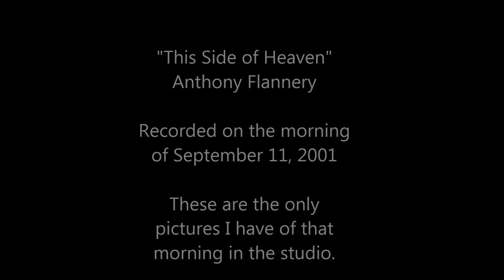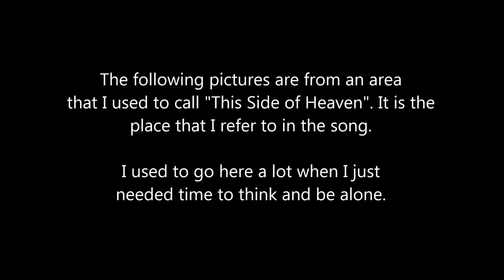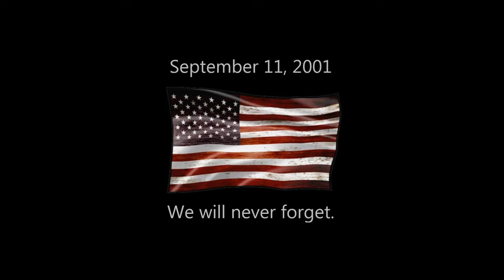This Side of Heaven - Original Song by Anthony Flannery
This is an original song that I wrote and recorded on the morning of September 11, 2001. In the midst of the chaos, we were recording. This was one of 5 songs that I recorded that day. I had finished writing this song at 3AM, sitting in my truck in the parking lot of a hotel in Madison, TN, just hours before we went into the studio to record it. It needed a little more work, so this was really like a demo version of the song.